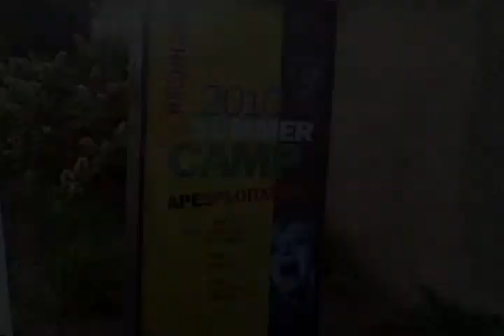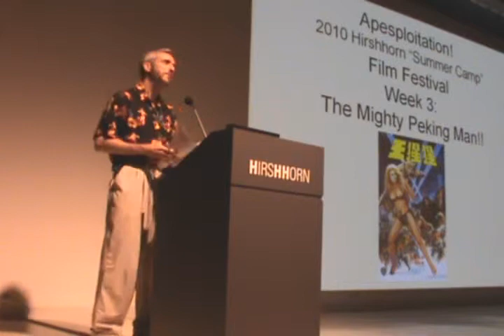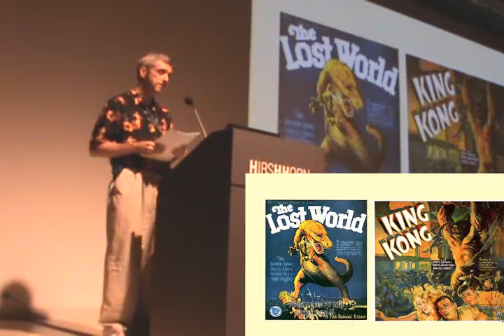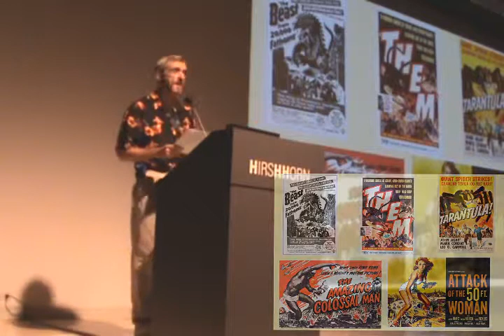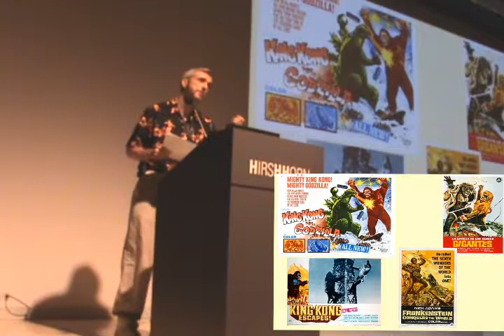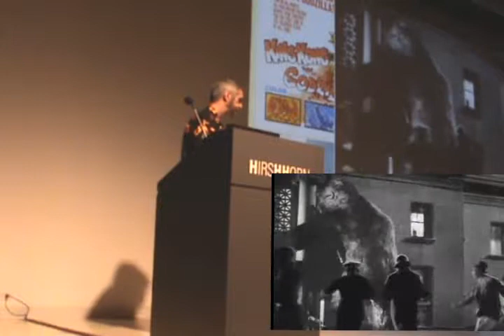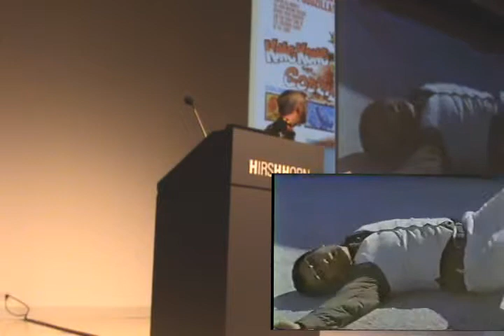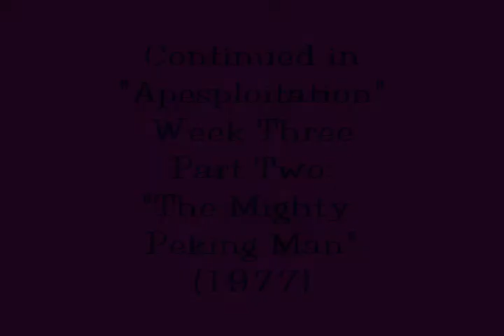Summer Camp Film Festival 2010, Week Three: "The Mighty Peking Man" (pt. 1)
24 June 2010, Washington DC: the final night of the Hirshhorn Museum and Sculpture Garden's "Summer Camp" Film Festival.  This year's theme: "Apesploitation!"   Your host, Dave Wilt, introduces "The Mighty Peking Man" (1977), first briefly discussing the history of giant monsters in cinema from the 1920s to the present.   In Part 2, more details on the film, and the world premiere of "The Ballad of the Mighty Peking Man."  Hopefully, the "Summer Camp" will be back next June!